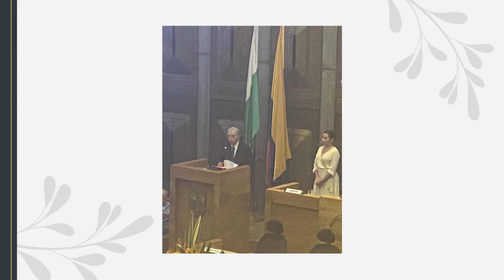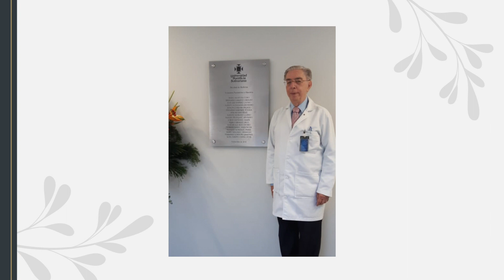Dr. Fernando Londoño Martínez